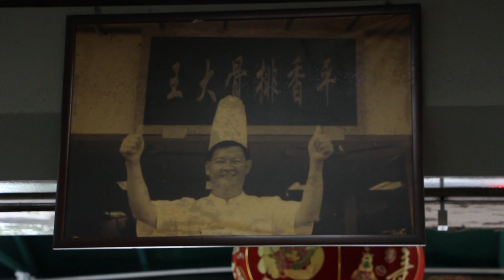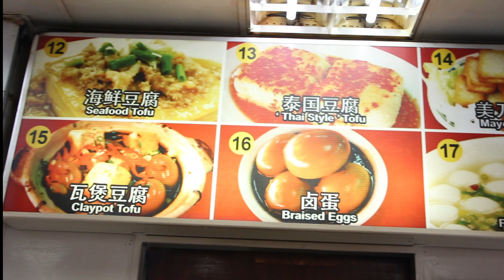巴生客家排骨王饭